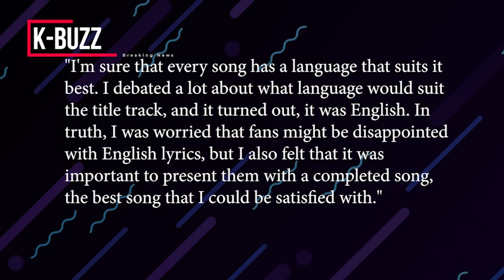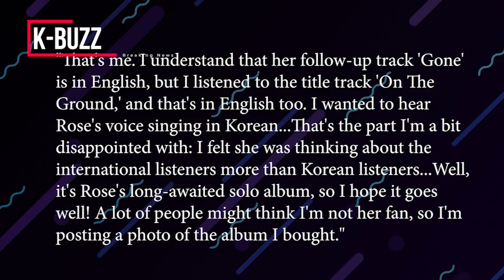Korean Netizens are Fiercely Debate on Rosé’s Solo Album: “Why is it entirely in English?”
On March 12, BLACKPINK's Rose officially released her first solo album '-R-' and the MV for the title track “On The Ground”.